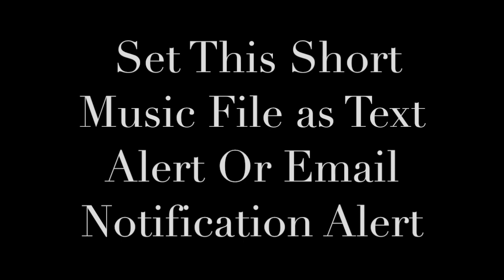The Weeknd, Future - Low Life Marimba Ringtone and Alert